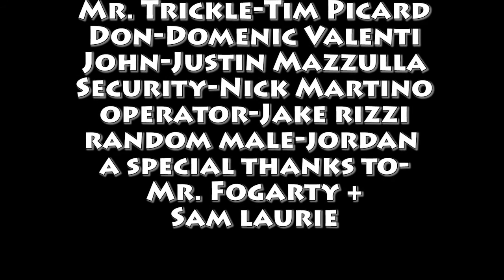Mr. Trickle Goes to the Movies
Mr. Trickle - Tim Picard
Don - Dom Valenti
John - Justin Mazzulla
Security Guard - Nick Martino
Life Alert Operator - Jake Rizzi

Special Thanks to Sam Laurie for filming and Canon photography